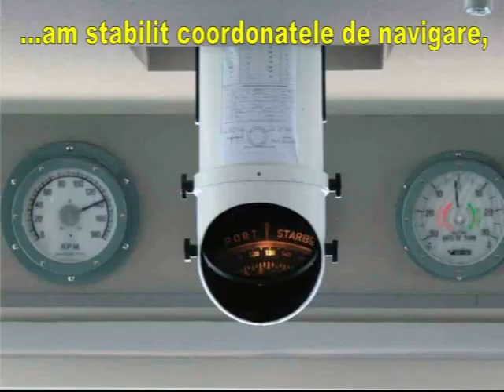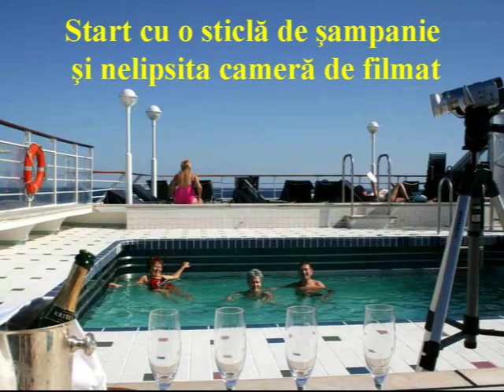02. 2007/2008, Plecarea într-o croazieră (aproape) în jurul lumii, PPS 3 min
2007/2008 Plecarea într-o croazieră (aproape) în jurul lumii. Un Fotoshow de Dip.Ing.Emil Mateiaș.